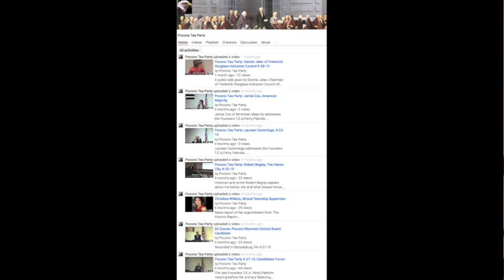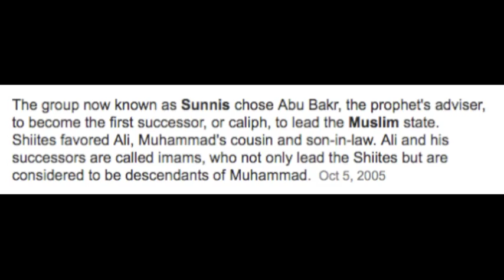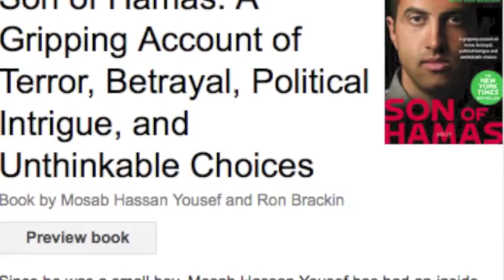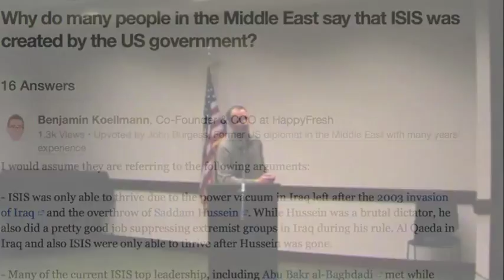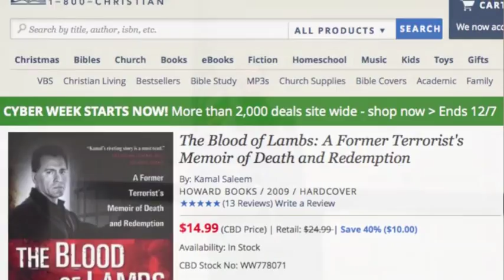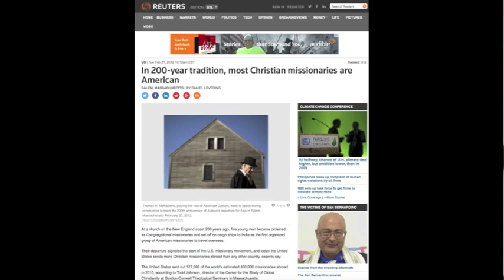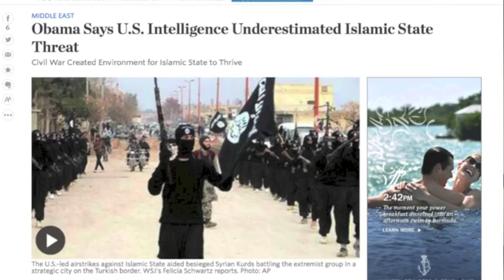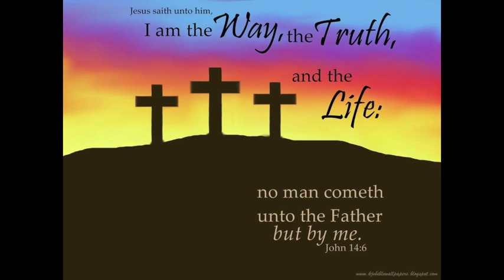Pocono Tea Party, Mark Abedrabbo 11-23-15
Mark discusses his Christian faith and life in America from the perspective of an Arab American.

Founders T.E.A.Party Patriots
meets the 4th Monday of each month
7 PM at the Hughes Library in
Stroudsburg, PA